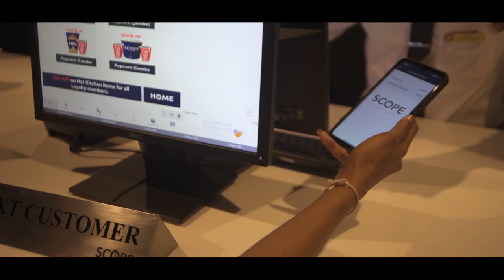SCOPE Cinemas Multiplex - CCC (Feels Like Home) TV Commercial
A TV commercial produced by us for SCOPE Cinemas Multiplex - CCC. This spotlights their groundbreaking features, including being home to Sri Lanka's first Dolby Atmos & 4K projection screen, top-notch cinema tech, deluxe seating, and world-class service, making it the ultimate destination for movie lovers.